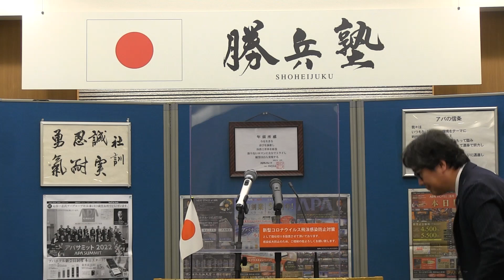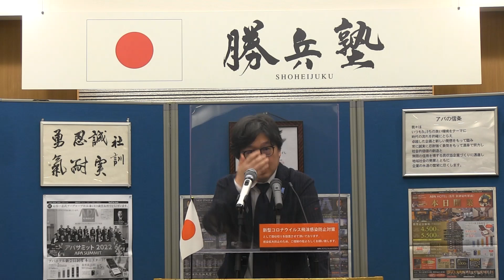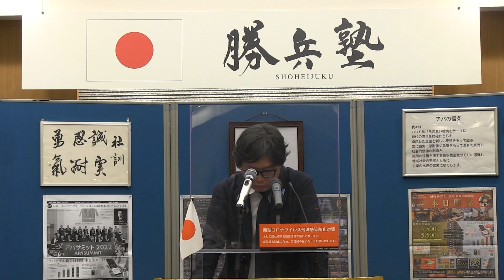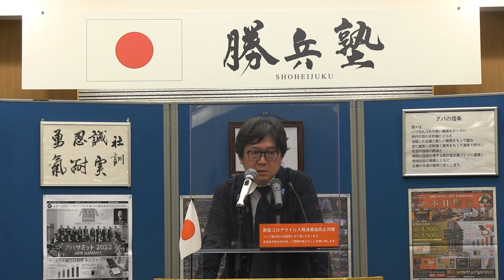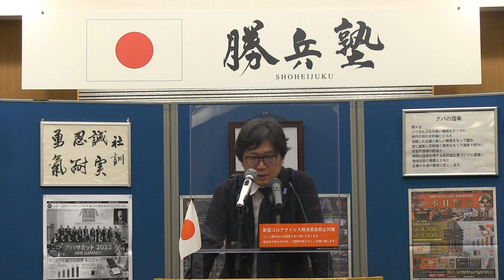第133回勝兵塾月例会 評論家 江崎道朗様